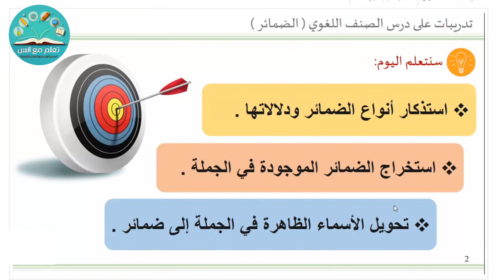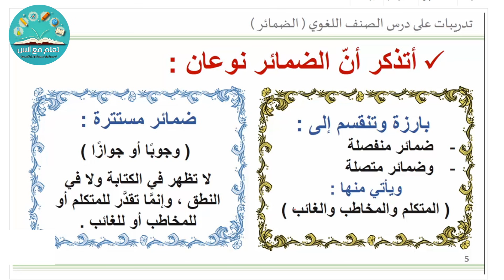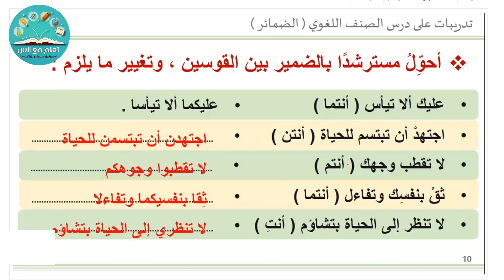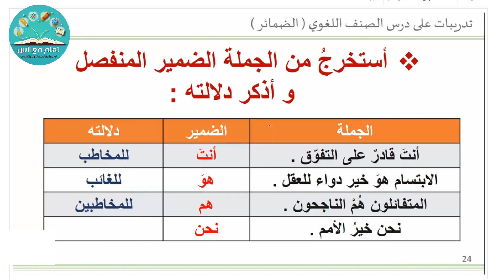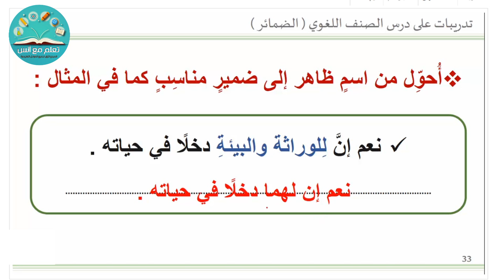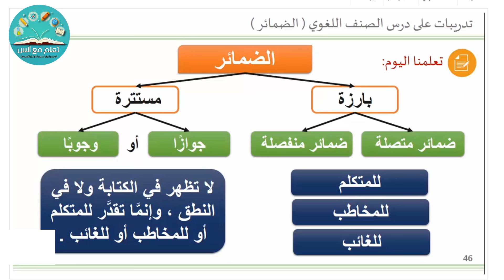الصنف اللغوي الضمائر الصف الاول متوسط ف2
الصنف اللغوي الضمائر الصف الاول متوسط .

الضمائر